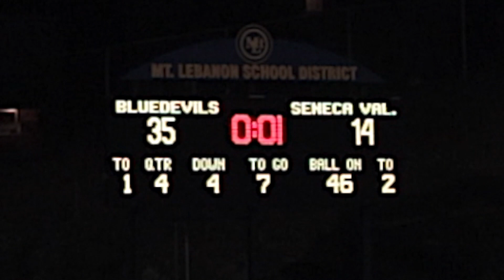Lebo vs Seneca Valley PLAYOFFS Football Pump Up | November 1, 2019